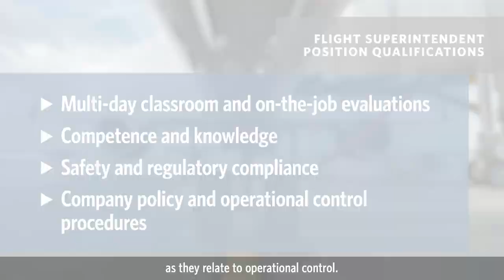Delta Job Preview - Flight Superintendent (Dispatcher)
Do you have what it takes to provide dispatching and operational control over Delta's daily flight operation, in pursuit of the highest possible level of air safety? Watch this job preview to get a better understanding of the requirements of the Flight Superintendent career opportunity at Delta.

What keeps you climbing? Discover it with us.